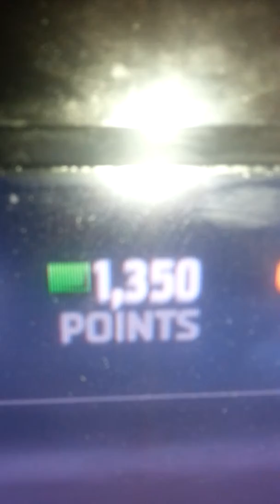Madden 15 Ultimate Team all my cards and money